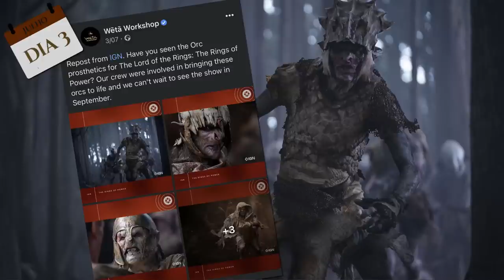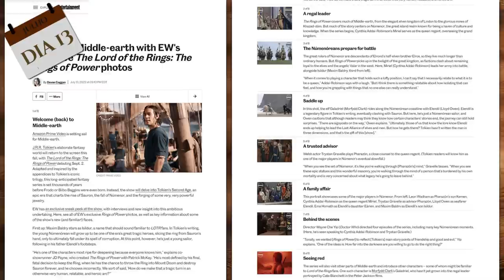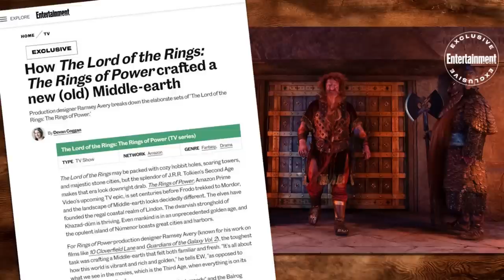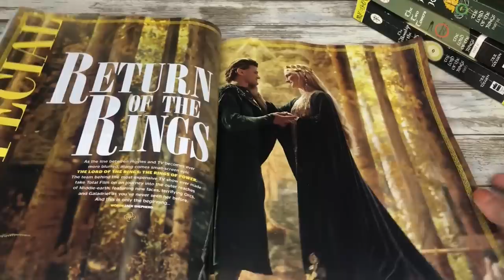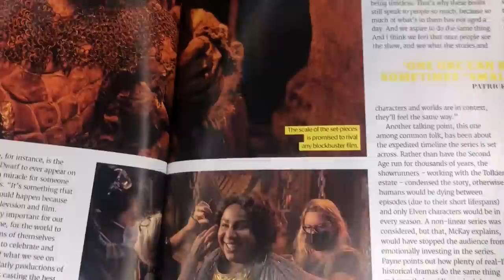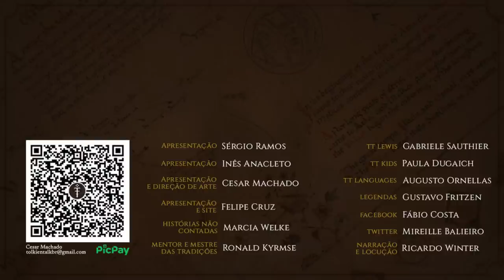Notícias Julho 2022: Especial "Os Anéis de Poder" | TT News 78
Naquele que foi o mês da San Diego Comic-Con, tivemos diversas novidades relacionadas com “O Senhor dos Anéis: Os Anéis de Poder” do Prime Video.
Saíram diversas matérias, novos personagens foram revelados e tivemos finalmente o lançamento do trailer oficial!
Confira este TT especial sobre a série inspirada na Terra-média de J.R.R. Tolkien.

APRESENTAÇÃO

CONFIRA TAMBÉM!

GQ Espanha - Galadriel e Halbrand:
shorturl.at/KXZ29

MÍDIAS SOCIAIS

TRILHA SONORA

Trilha sonora do vídeo:
Artista:
Músicas:

TAGS E HASHTAGS:

TAGS E HASHTAGS:

LOTRonPrime, The Rings of Power, Os Anéis de Poder, LOTRROP, Prime Video, Amazon, Tolkien, J.R.R. Tolkien, Tolkien Talk